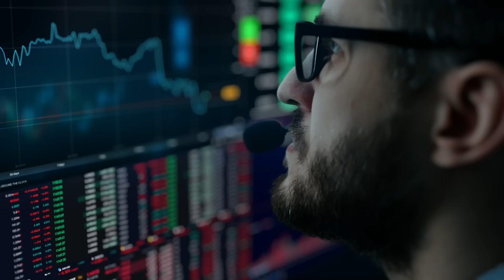JRE: JWST's “Terrifying” New Discovery after 2 Years in Space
Welcome back to the Joe Rogan Experience! Today, we dive into a groundbreaking revelation from NASA that’s sending shockwaves through the scientific community. After two years in space, the James Webb Space Telescope (JWST) has made a discovery that’s nothing short of "terrifying." Join us as we explore this monumental finding of a cosmic visitor, its implications for our understanding of the universe, and what it means for the future of space exploration. Buckle up, because this episode is going to be out of this world!